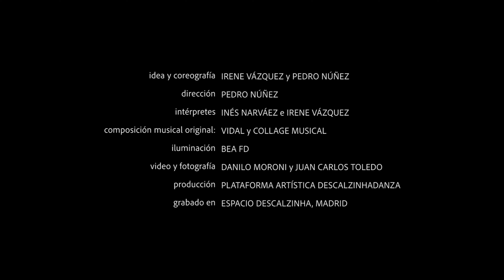Linaje - Descalzinha Danza - Tráiler